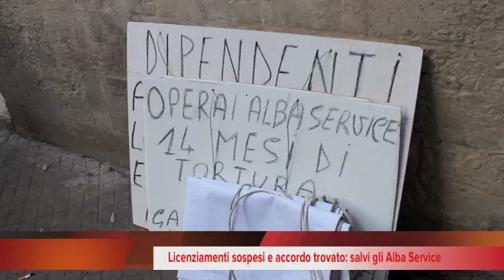Schianto contro le vetture parcheggiate, poi l'aggressione col giravite,Tg 19 Febbraio 2016